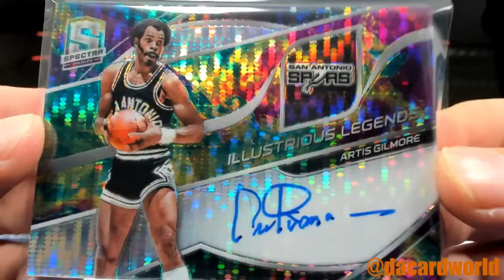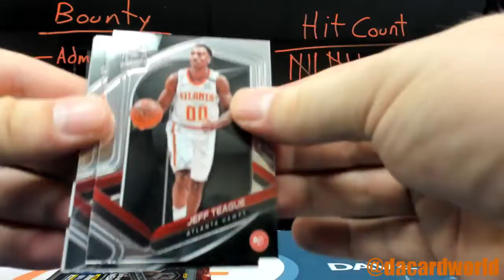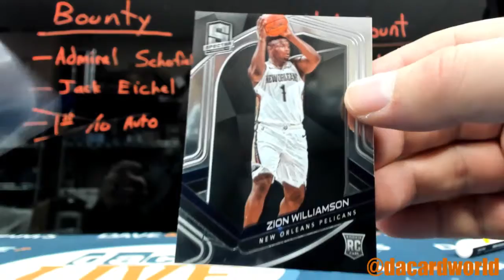Andrew's Spectra FOTL basketball break